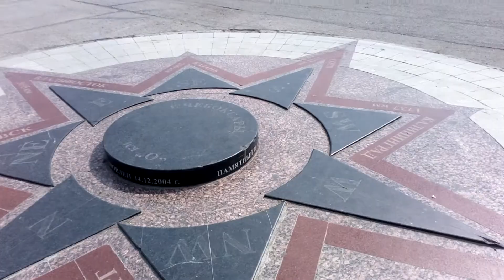Чебоксары 2019 😍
Прогулка